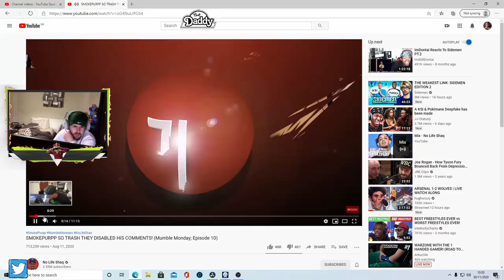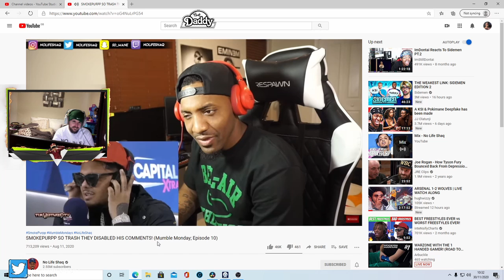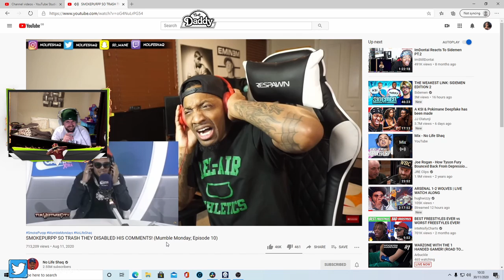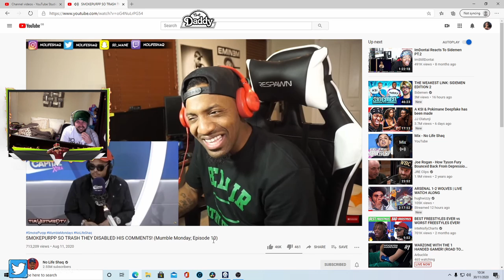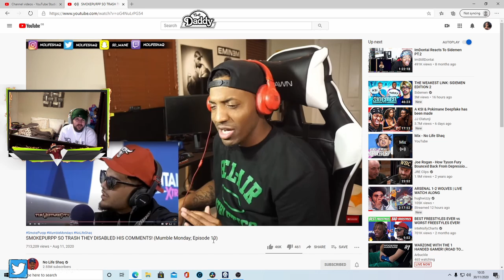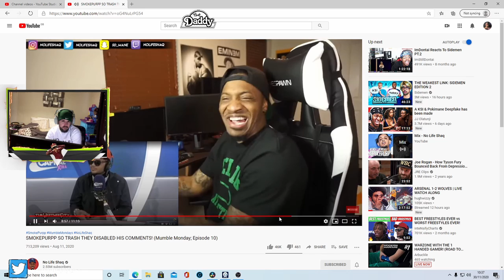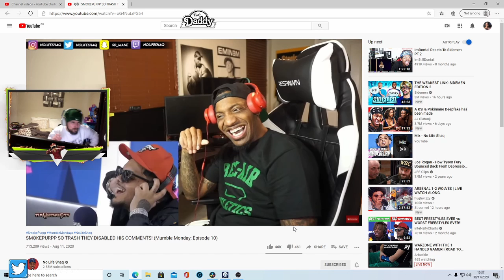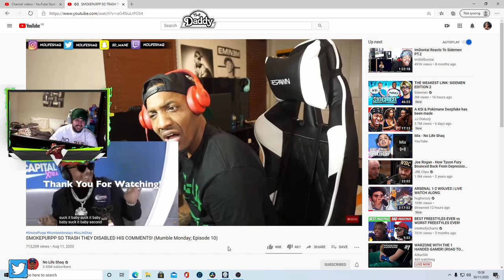worst mumble rapper ever (reaction)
This got to be the worst mumble rapper ever never heard a freestyle like this wtf dude had to be high off his nut coment below i need thoughts on this one and shout out to no life shaq the don of reacting go sub